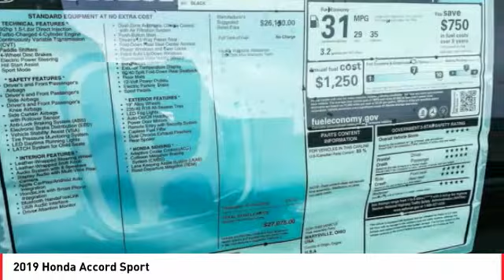2019 Honda Accord Cathedral City CA 820648